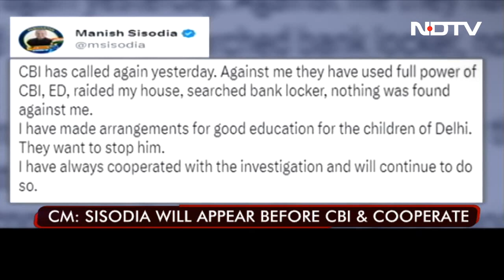"Full Power Against Me": Manish Sisodia Called For Questioning Again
Arvind Kejriwal's No. 2 Manish Sisodia on Saturday said he has been called for questioning by the Central Bureau of Investigation (CBI) over the liquor policy case again, alleging that the "full power" of agencies under the BJP-led central government had been unleashed to hound him.